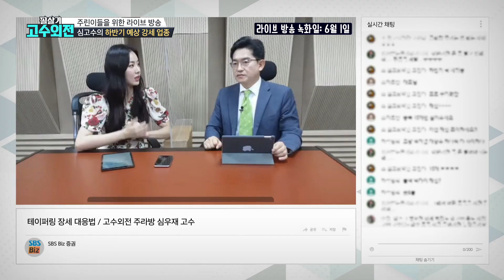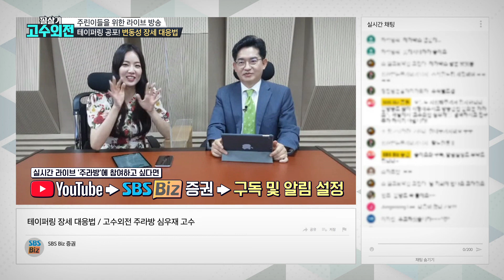안정적인 하반기 강세업종! 현대차 vs 기아 당신의 원픽을 선택하라 /필살기고수외전 70회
매주 월요일 밤 10시 25분 본방사수!

☎ 필살기 고수외전 문의 전화번호
티오피홀딩스 - 홍순택대표 #5930
이머니 - 양재영대표 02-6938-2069
씽크풀 - 심우재대표 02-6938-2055